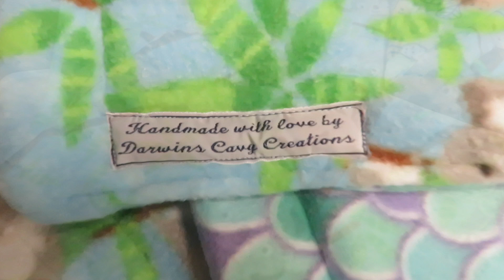Fleece Haul: Darwin's Cavy Creations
Trusted Guinea Pig Related Shops
Sherwood Pet Health (pellet/supplements/recovery food):
FluffyFeetDesigns (hay boxes):
CindysCozyCo (fleece maker):
Zoey & Lilo's Toy Box online shop (fleece, toys, food):
The HedgieChins Small Pet Workshop on Facebook (fleece maker):
BudgetBunny Shop (fleece, toys):
Popcorning Piggy (t-shirts, stickers, mugs):
Scotty's Animals (T-Shirts):
NiceCritterCreations (fleece maker):
The Natural Cavy  (treats,forage):
Darwin's Cavy Creations (fleece maker):
Research More About Guinea Pigs:
Guinea Pig Care Information, How To & Supplies